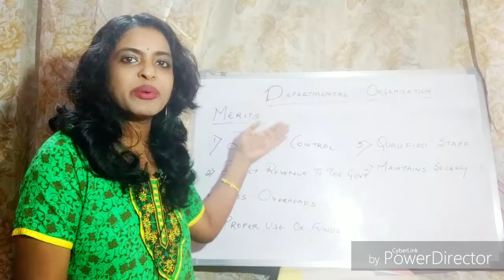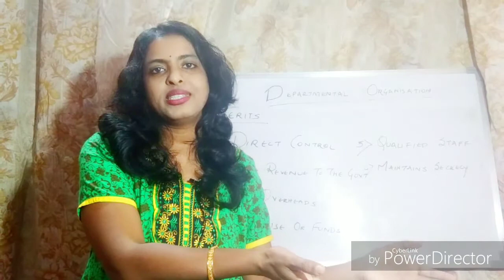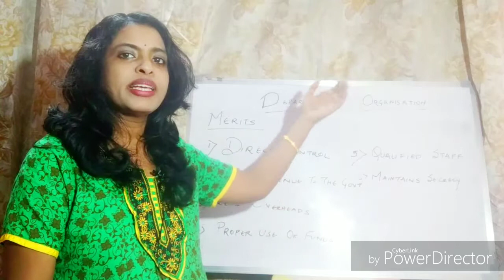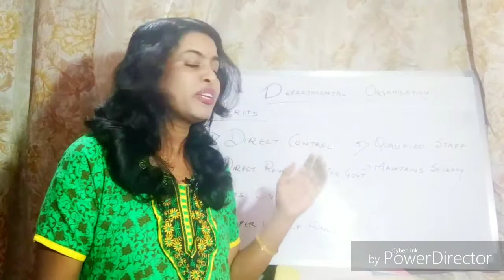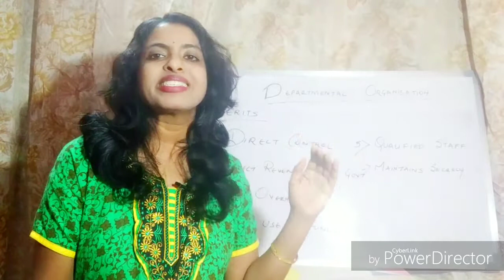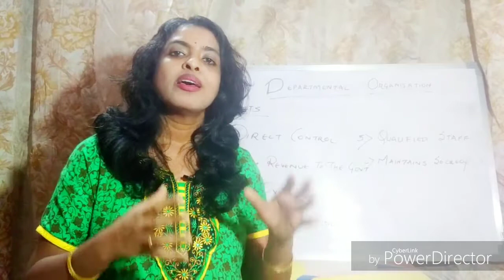Merits of Departmental Organisation|Forms of Business Organisation Part 2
Merits of Departmental Organisation
1 Direct Control
2 Direct Revenue to the Government
3 Less Overheads
4 Proper use of Funds
5 Qualified Staff
6 Maintain Secrecy